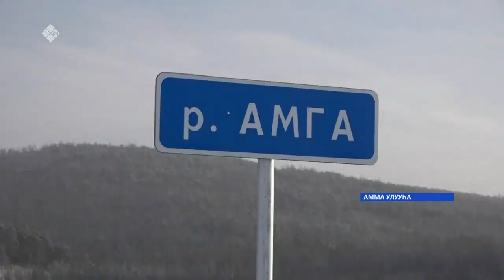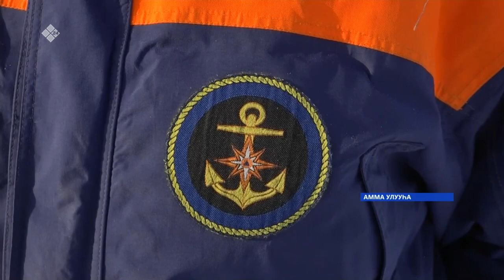«Саха сирэ» информационнай биэрии. Сэтинньи ыйын 09 күнэ 13:30